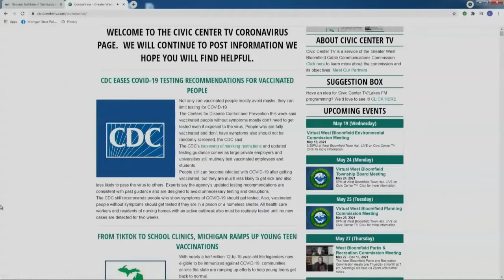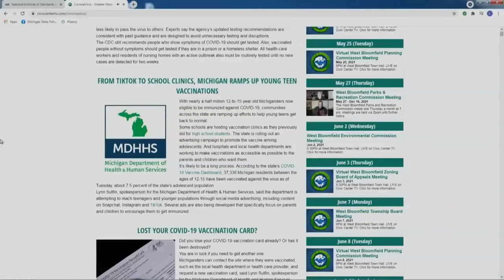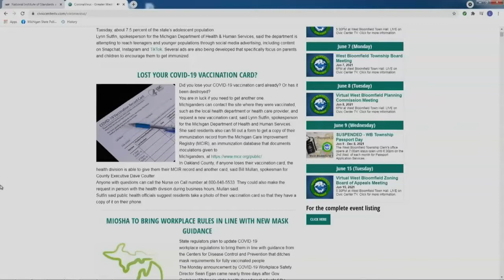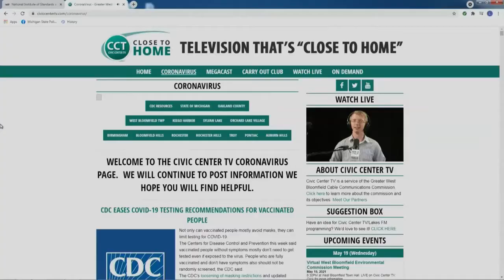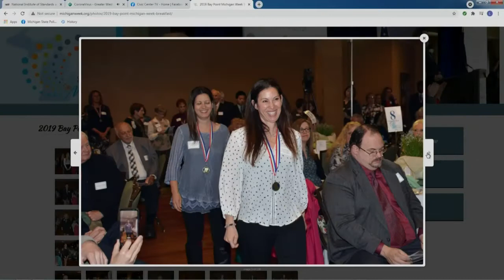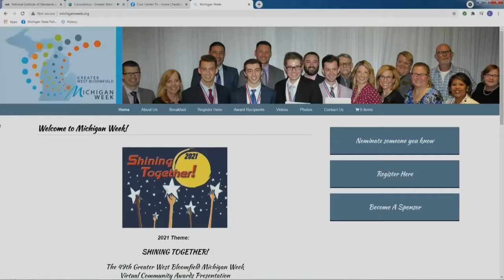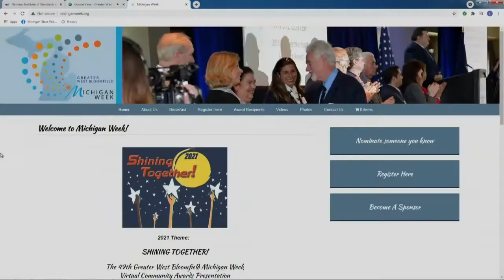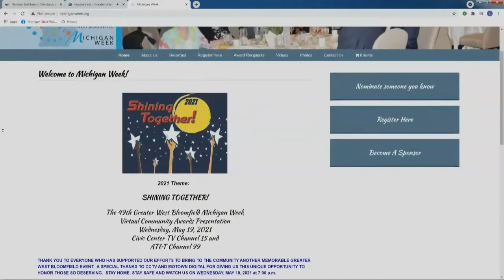Honoring Community Volunteers, Art & Advocacy and More! | Full Megacast, May 19, 2021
Oakland County Sheriff, Michael Bouchard and other news-makers discuss the latest COVID-19 information and election-related news on this full edition of the Oakland County Megacast!

Local Artist, Zoie Abrams and her mother, Simone, join the show to talk Zoie’s Art 21, an online business selling Zoie’s original paintings and vibrant prints, the proceeds which in part are then provided to the National Down syndrome Society.

Michigan Week Committee Leader, Deborah Macon, talks about the 49th Annual Community Awards Ceremony, which is centered on honoring those who have been serving the community during the COVID-19 pandemic.

David Flatt, Executive Director of the Ford Piquette Avenue Plant, talks about the historic plant, as well as the guided tours provided and return of regular events and gatherings such as weddings as the COVId-19 pandemic slowly approaches its end.

Oakland County Sheriff, Michael Bouchard joins the show to talk about the recently completed National Police Week, and addresses the changing perceptions towards police across the nation, as well as encourages lawmakers to take further action to understand the daily work of police officers before producing legislation that further impacts the day-to-day job.

Khadija Walker-Fobbs, Chief Strategy Officer at the Judson Center, talks about the ongoing National Foster Care Month, discussing the role of foster care in providing care for local children, why quality foster homes are vitally important to communities, and more.